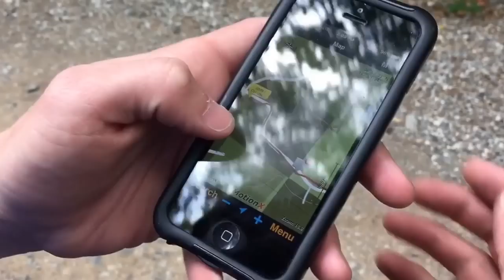Weekend overland trip in the deuce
Video of our trip through the big frog wilderness loop as far a we could go then off to some forest service roads to finish off the second day.  Me in the M35a2 and Joel in the 07 Tacoma.